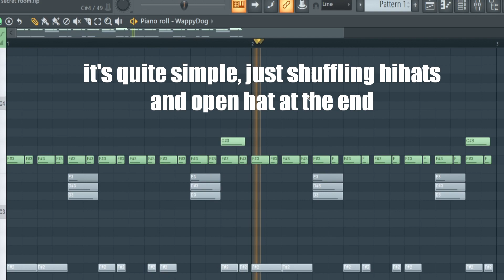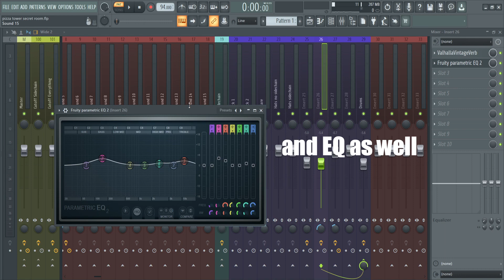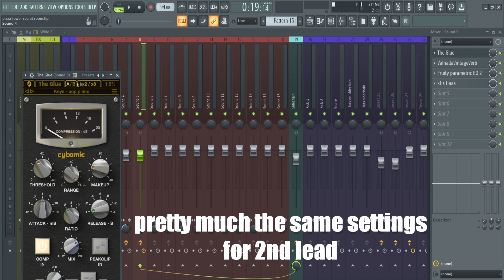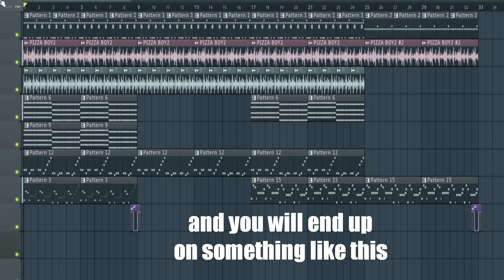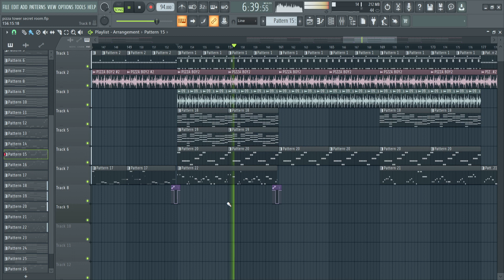how to make Pizza Tower's Secret Room music (CHECK DESC)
might be a lil inaccurate but it sounded fine to me

Answers to the questions:
- The program in the video is FL Studio 20, if you have FL Studio 21, it’s even better because you can use Soundfont Player in FL64.
- FL Studio isn’t free. Unfortunately I don’t know if it’s possible to do in a different program except probably FL Mobile.
- Soundfonts are libraries of sounds. You may find Soundfonts in the internet, most of them are free. Soundfonts used in the video are included in Might+’ pack.
- Bro in a pinned comment is actually the composer of the OST, go appreciate him :)
- Pls check my other videos, maybe you’ll like them!

Music in video:
ClascyJitto - Good Eatin'
ClascyJitto - Secret Hoppin' (Pizzascape) (my remake)